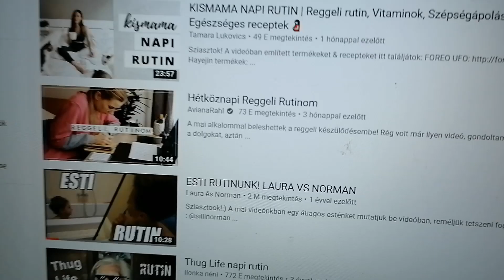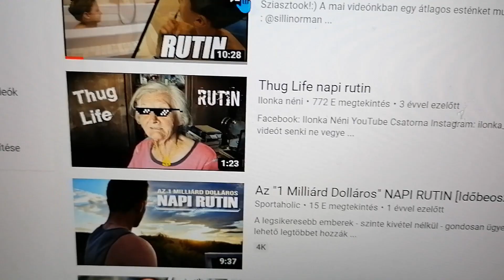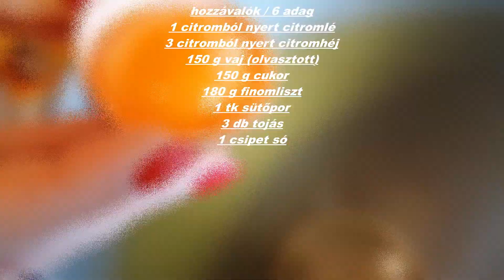NAPI VLOG I NAPI RUTIN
Ha tetszett a videó dobjatok egy liket és íratkozatok fel feltélenűl nyomd meg a kis csengőt a felíratkozás gomb melett
így minden legujabb videóról értesűl hetsz!

Kameráim:

Canon:Black A(6000)
Telefon:Huaewi p30 lite
Go pro: Hero 7

Zenék a videó alatt:
Ncs(No chopyrite)
sum Wawe
Meduza(Tudom érdekes neve van)

Elérhetőségeim:
Instagramm:zsombi159  (kövess be:)
Messenger:Spisák Zsombor

Játékaim:

            Gépes:
 Sea of tives
 Fortnite(tudom gáz)
 Minecraft
 CS GO
            Telefonos:
 Brawl stars
 Clash of clansh
 Clash Royale
 Sleither.io
 PUBG Mobile
 Granny

 Ajánlott felíratkozások:

      Jó fejek jár neki egy sub!Nekem is?   :D